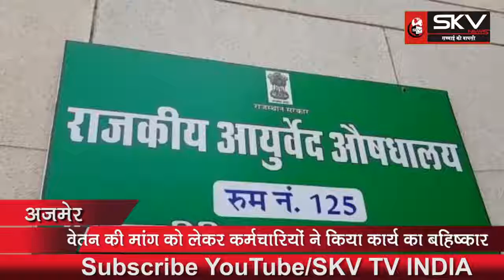राजकीय सेटेलाइट अस्पताल में कार्यरत कर्मचारियों ने किया विरोध प्रदर्शन.....